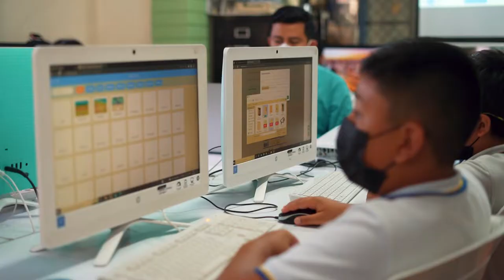Liceo Cristiano Reverendo Juan Bueno "San Mateo" Matricula 2023